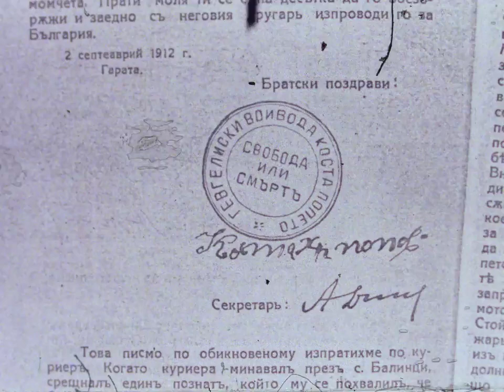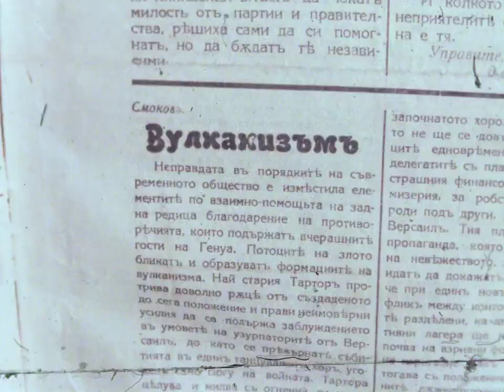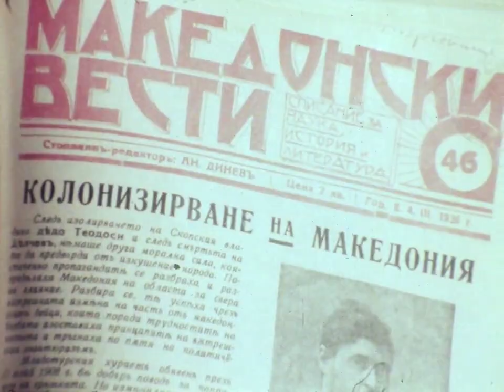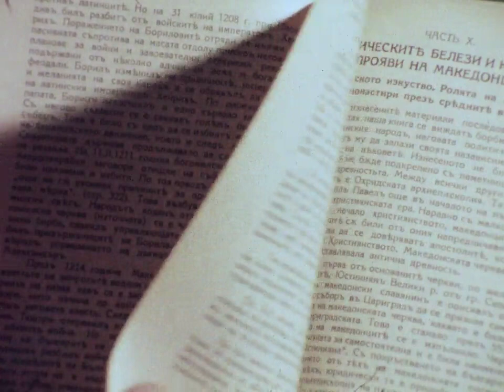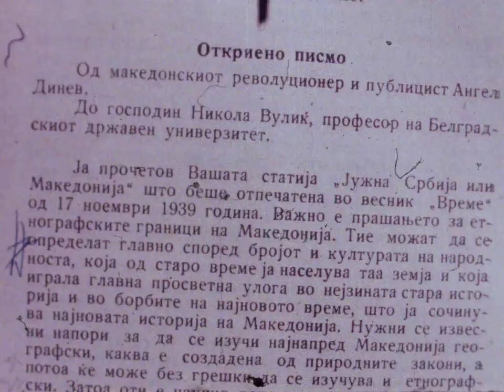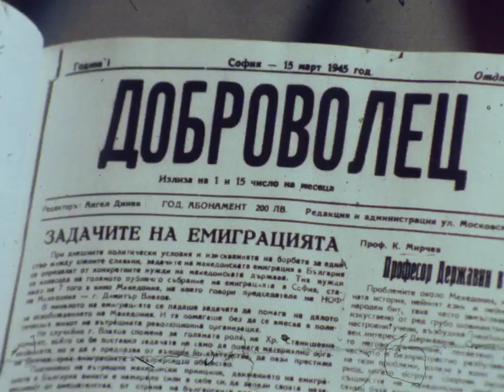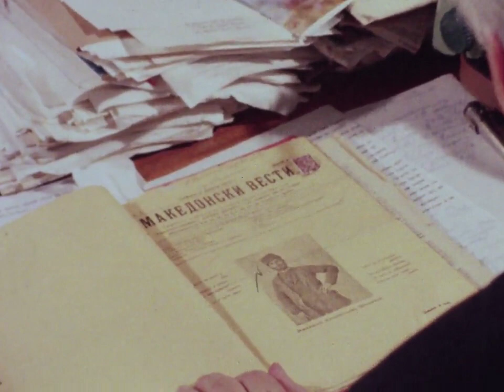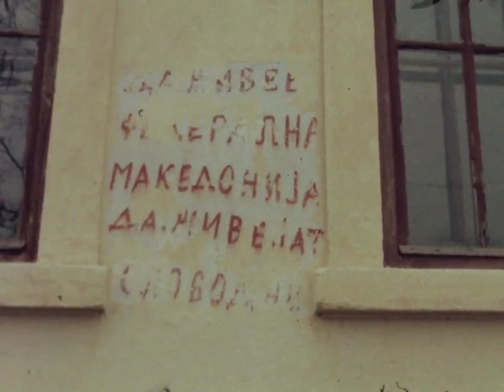Ангел Динев - Angel Dinev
Македонски публицист, новинар, писател и историчар. Роден во Гевгелиска Смоквица, еден од живите сведоци и на предилинденскиот период, балканските војни, првата и втората светска војна. Денеска сеуште се кријат неговите дела од Бугарската јавност, бидејќи јавно и гласно говорел за Македонската посебност и самобитност и сето тоа издадено и испечатено во Бугарија. Некои од нив се реиздадени во Македонија. Прочитајте свеодвштва од прва рака